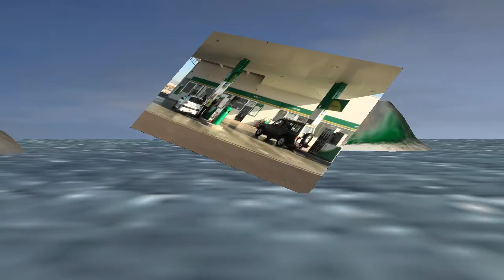Nº 340 CABO DE GATA ALMERÍA CONOCER ANDALUSÍA ESPAÑA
Jóse (ELCAMARONIN)
Job (ELCAMARONIN)